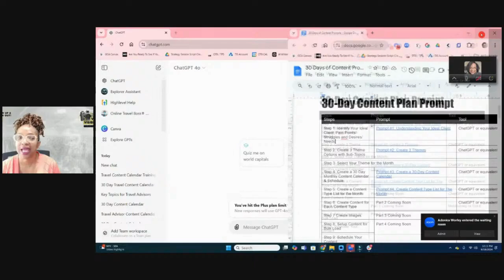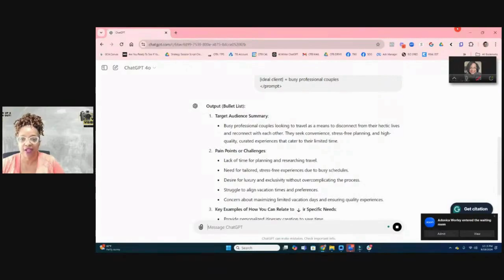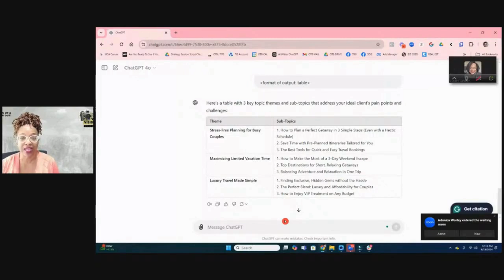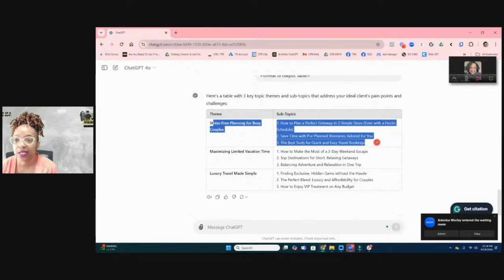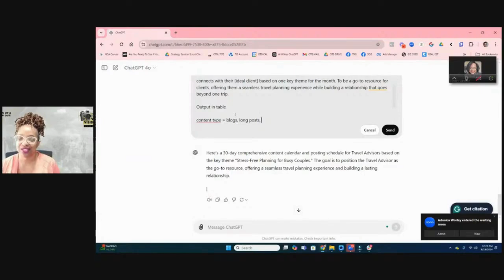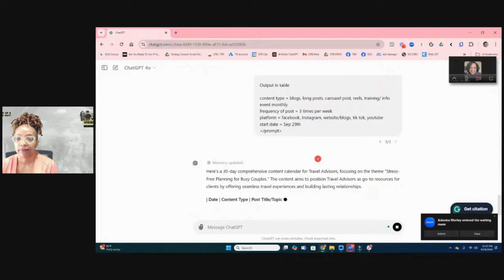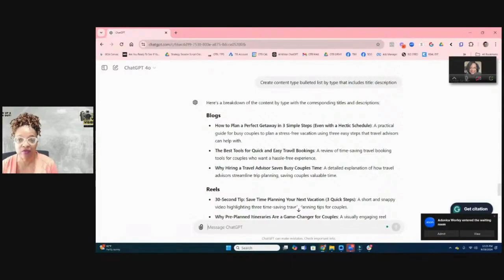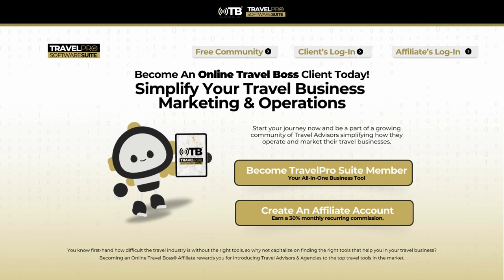30 Days of Social Media Content Create It All with AI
Are you ready to supercharge your social media presence? In this video, we’ll show you how to effortlessly generate 30 days of engaging social media content using the power of AI!

- Step-by-step process for brainstorming content ideas
- How AI tools can streamline your content creation
- Tips for creating diverse formats: posts, stories, and videos
- Best practices for scheduling and optimizing your content
- Examples of effective posts that resonate with your audience

Say goodbye to the stress of content planning! Join us as we unlock the secrets to consistent, high-quality social media content that drives engagement and growth.

📣 **Share your experience in the comments!** What types of content do you struggle with? Let’s help each other succeed!